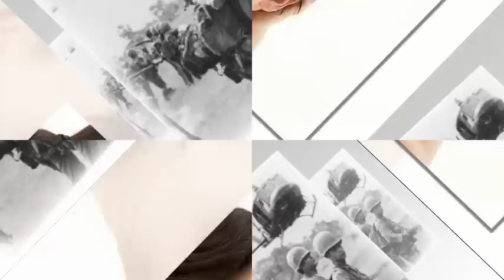Khóc Mẹ 30-4 Đen, Nhạc sĩ: Lam Phương, CA sĩ: Tuấn Anh, pps Tony Phước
Khóc Mẹ- Nhạc sĩ: Lam Phương, Ca sĩ: Tuấn Anh, Pps: Tony Phước